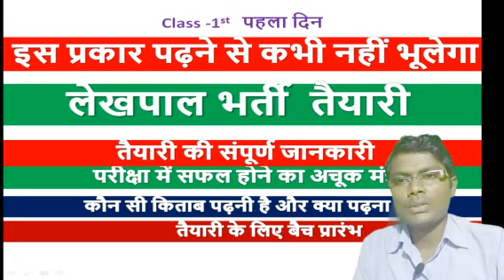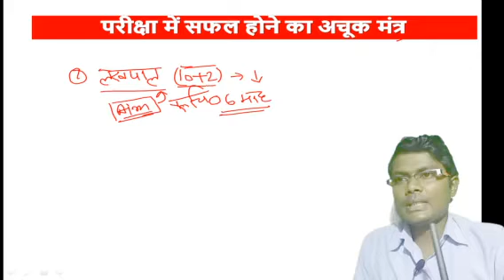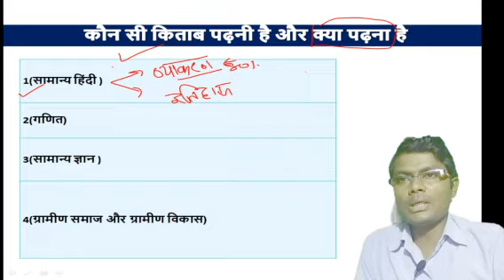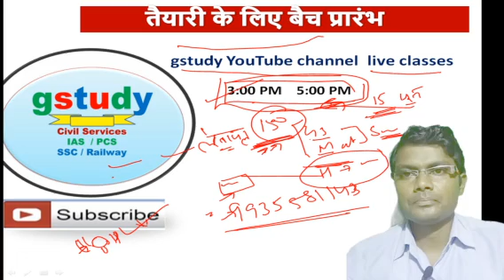लेखपाल भर्ती | LEKHPAL BHARTI 2020 | UP LEKHPAL RECRUITMENT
welcome to gstudy youtube channel for best govt. job preparation
लेखपाल  भर्ती  | LEKHPAL BHARTI 2020 |
 UP LEKHPAL RECRUITMENT |
 LEKHPAL NOTIFICATION
चकबंदी लेखपाल
 UP lekhpal bharti
Math/ Reasoning/ GS/GK / English/ Live Classes
Govt. job Preparation/ GS / Math / Reasoning /English / Current Affairs / hindi
SSC- CGL, CHSL, MTS, RRB Railway,  UPSC IAS PCS NDA CDS UPPSC  RO ARO UPSSSC Lekhpal /VDO / UPPCL /TET/ CTET/ All One Day Govt. Exam Preparation  / Sarkari naukri taiyari /all Study material ,videos, PDF, Live Classes

Country its capital and currencies most important questions

International organizations headquarters

Indian constitution imp questions. Bhartiya samvidhan ke mahatvapurn prashan

Govt. Job Sarkari naukari 2018 Govt Vacancy 2018 Akhil Bhartiya Rojgar Mission 2018

Railway questions math

Geography Bhugol Part 1 Universe ब्रह्मांड

Math Trick CUBE घन करने की ट्रिक

Math trick square root वर्गमूल

CCC Part 4 nielit CCC Computer course

ccc computer course in hindi ,ccc kaise pass kare